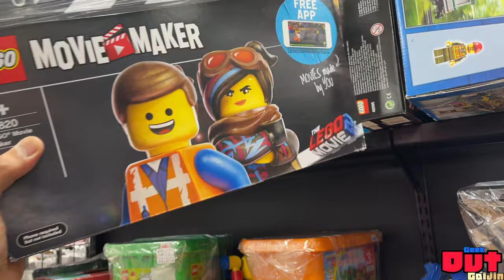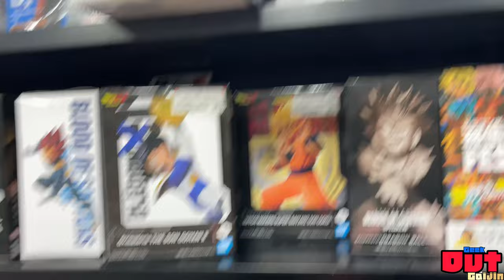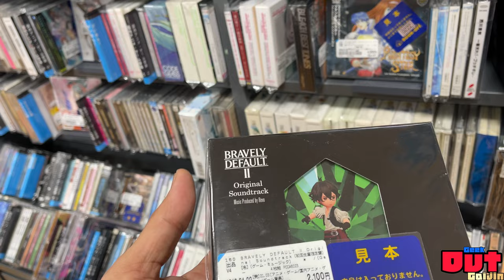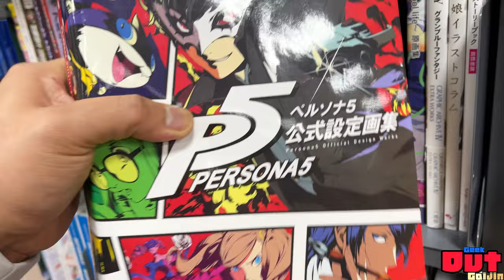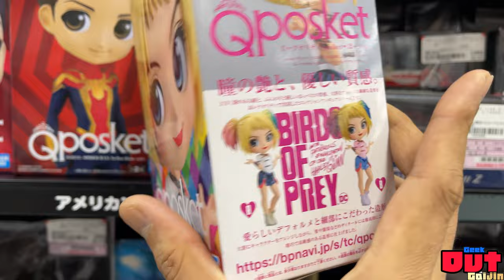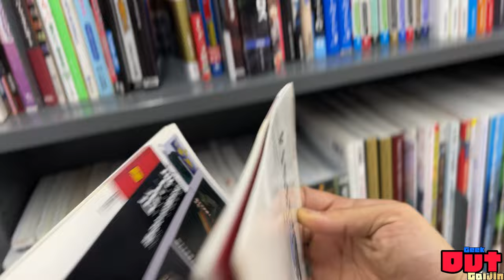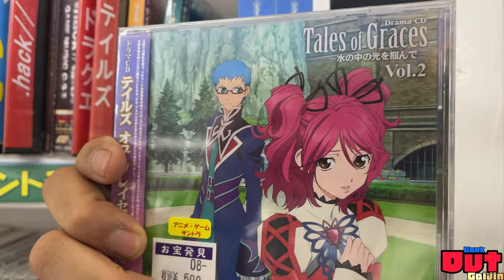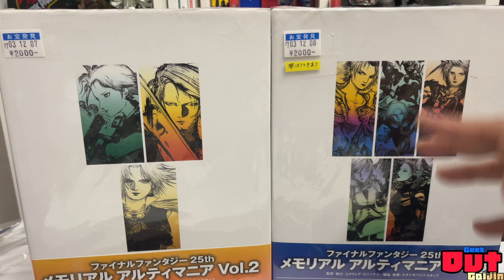Beyond tokyo: 3 huge stores, 1 epic videogame and toy hunt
So welcome to 1 hour plus of video game and toy hunting and just as i promised here is the google map

Graphics and stickers by meep

Toy hunts

Hope you all enjoyed the content